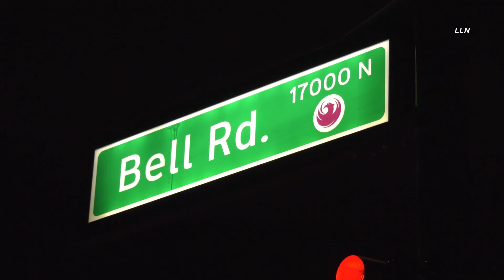Mini Bike Rider In Critical Condition After Suspected DUI Crash - August 20, 2022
Location: Cave Creek Road & Bell Road - Phoenix
Incident Date/Time:  August 20, 2022 - 9:30 PM

A woman is in custody and a man is in critical condition following a suspected DUI crashed in North Phoenix on Cave Creek road near Bell. The mini bike rider was reportedly traveling to a local store when he attempted to cross Cave Creek and was struck by a vehicle. The victim was transported in critical condition to a trauma center. Bystanders stated that the bike did not have any lights or turn signals on it making it hard to see.

The female driver who struck the biker remained on scene and was given a field sobriety test. She was placed into handcuffs for suspicion of being under the influence. Police stated that given the severity of the condition of the victim they are treating the scene as a potential homicide. Cave Creek was blocked in both directions at the scene of the crash.